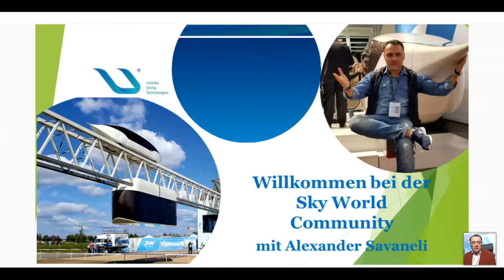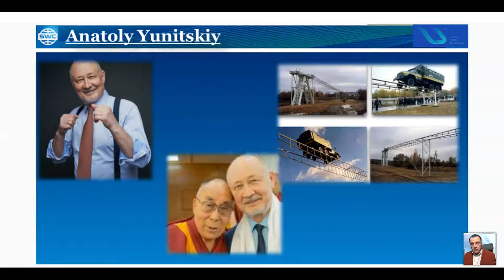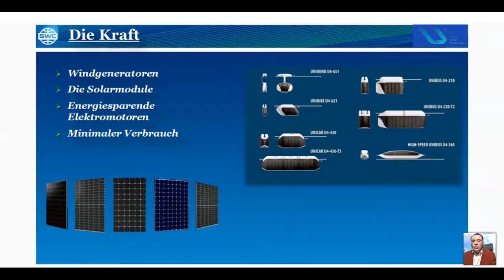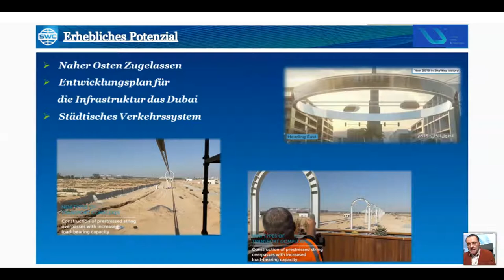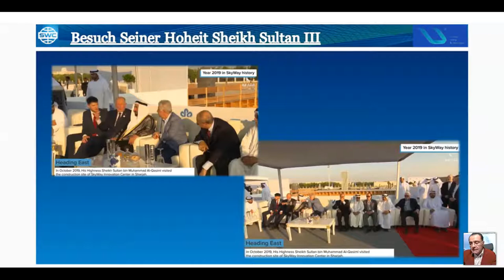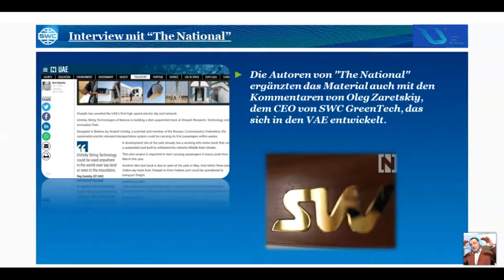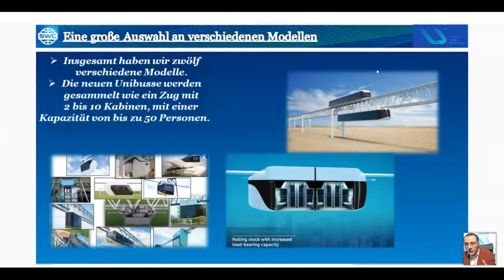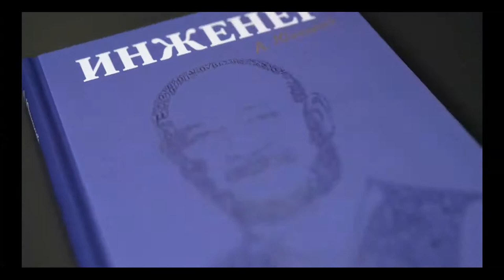Вебинар от 17.02.2021. Presentation of the technology. Бельгия. Немецкий язык.